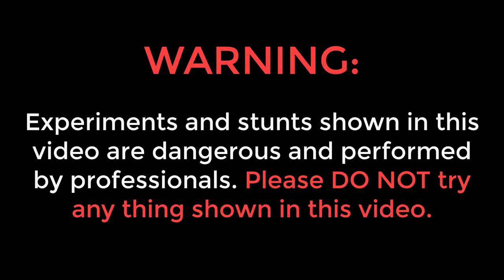Never Throw Water On Grease Fire...I Said Never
Hello guys, please don't try anything shown in this video.